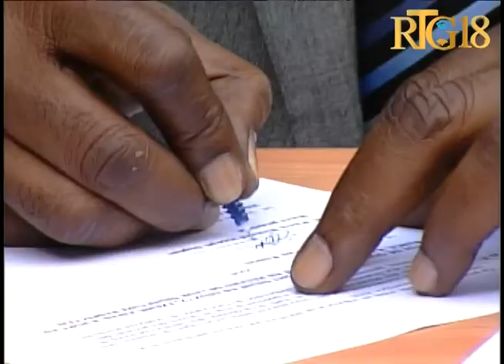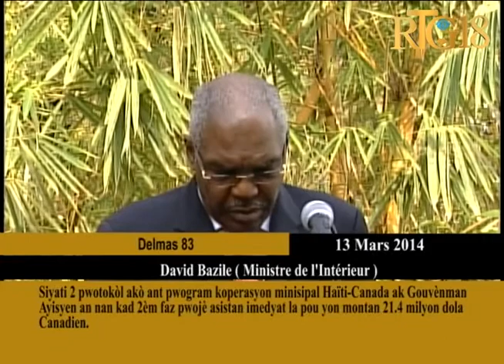Siyati 2 pwotokòl akò ant pwogram koperasyon minisipal Haïti Canada ak Gouvènman Ayisyen an nan kad